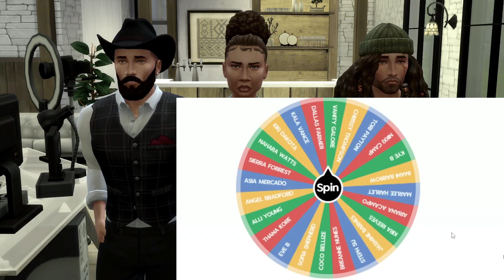👑❣WINNERS FOR A CHANCE OF LOVE REALITY SERIES👑❣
OPEN ME,

Hey Guys thank you all for clicking on this video!,
 this is my  Maxis Reality show called A chance of love, so I hope you guys enjoy it

Origin I.D kortneyables

So if your not 18 & older then this isn’t the place for you ♥️